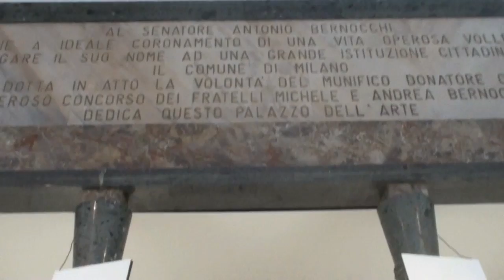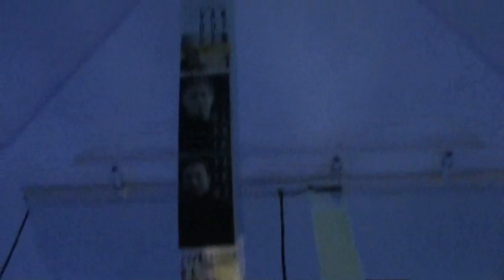MDW16 21stCenturyDesign ThePerfectDensity 50bebitalia